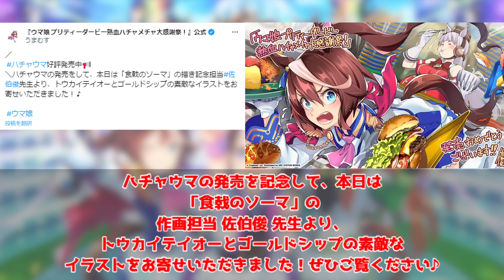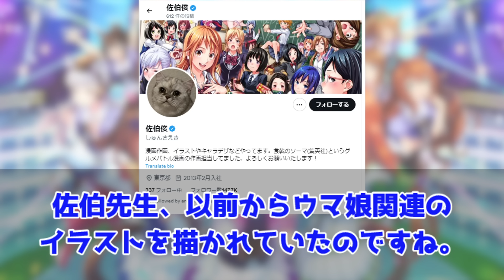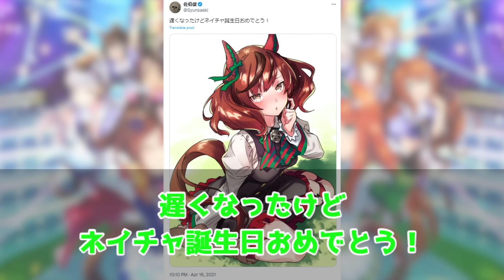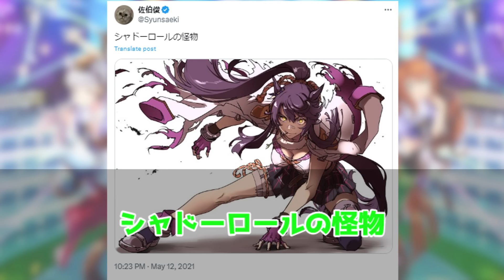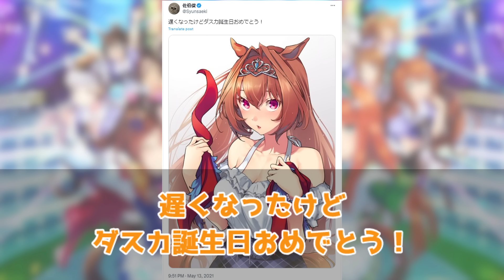『食戟のソーマ佐伯俊先生が描いたトウカイテイオーとゴールドシップ』に対するみんなの反応集 まとめ ウマ娘プリティーダービー レイミン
『ウマ娘 プリティーダービー 熱血ハチャメチャ大感謝祭！』公式

佐伯俊先生Xから引用
オグリ

【ハチャウマ】『ウマ娘 プリティーダービー 熱血ハチャメチャ大感謝祭！』Nintendo Switch版実機先行プレイ

食戟のソーマ佐伯俊先生が描いたトウカイテイオーとゴールドシップに対するみんなの反応集 まとめ ウマ娘プリティーダービー レイミン

2024年2月25日、UC1達成！
2023年12月25日世界初UD8達成！UD8トプロ
2023年8月31日にチームランクUD達成！
2023年7月7日に世界初UE9達成！
2023年5月に初代96傑入りし(20位)EXステージも勝利しました！
2022年4月にUFランク達成し、8/27世界初のUEランク達成できました！
12/24には世界初のチームランクUEも達成(アオハルアプデ前に到達した唯一のトレーナー)できたので、これからは更新育成をがんばります
2周目なのでチャンミ育成はゆるくがんばっています